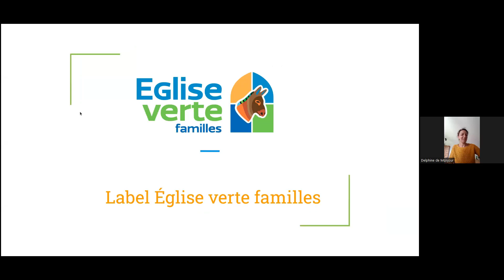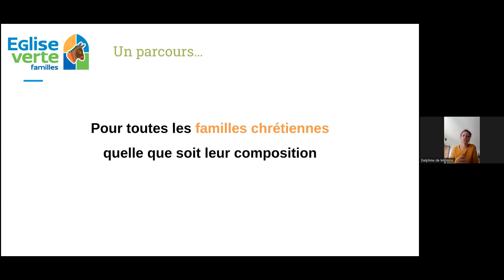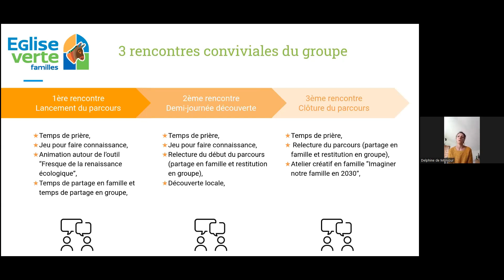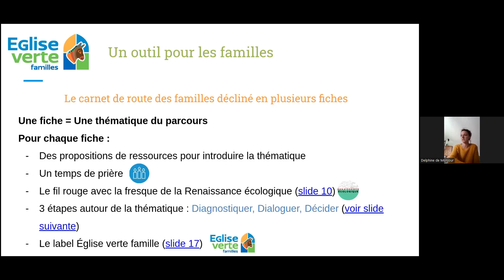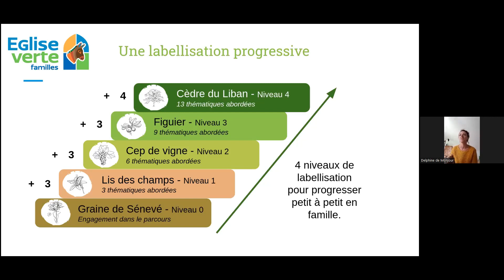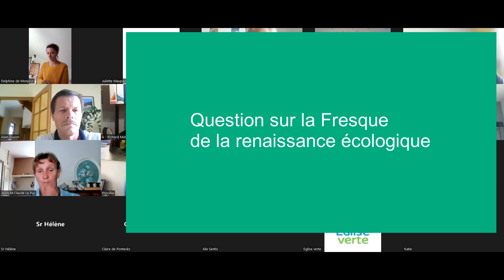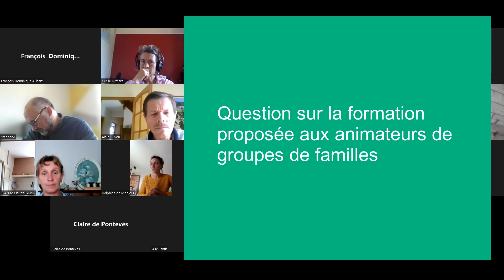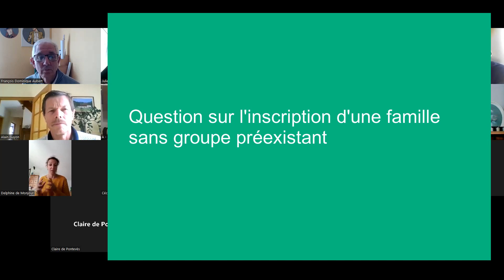Présentation d’Église verte Familles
Découvrez notre nouvelle déclinaison pour les familles, pensée sous la forme d'un parcours !
0:00 Présentation du parcours, de l'animation, des outils... par Delphine
21:05 Questions